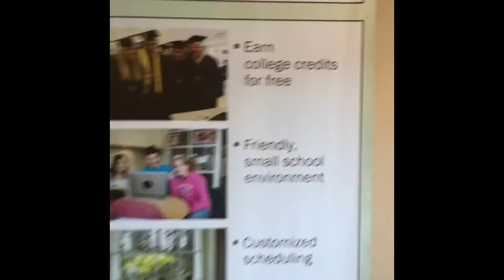A look into Clark Advanced Learning Center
Made by Olivia Clark.